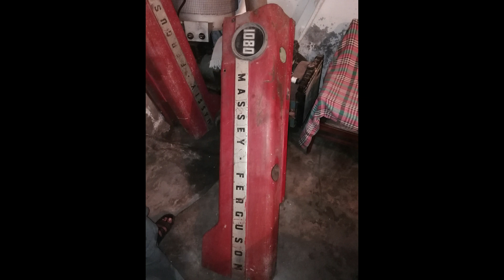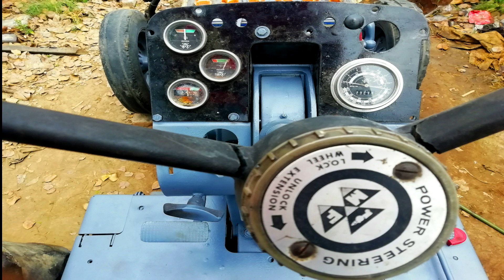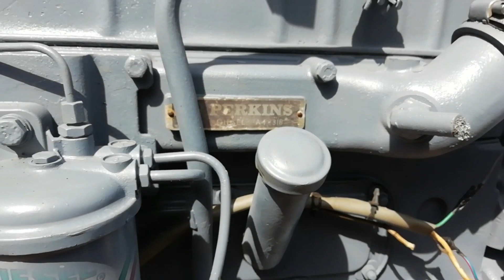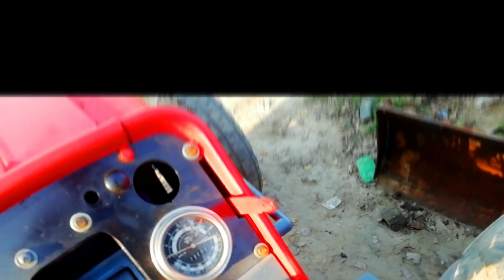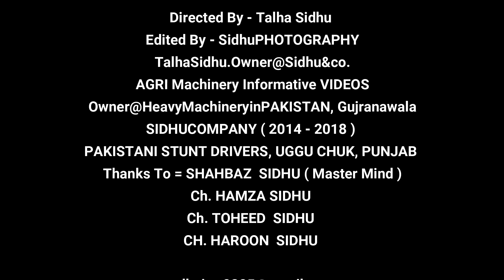RESTORATION OF MASSEY FERGUSON 1080 TRACTOR || MODEL 1974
MODIFIED TRACTOR @SIDHU&CO. || UGGU CHUK , GUJRANWALA
MODIFIEDD BY || SHAHBAZ SIDHU , UGGU CHUK , HAFIZABAD ROAD
POWERFUL TRACTOR || IMPORTED FROM ITALY

Director of Photography: Talha Sidhu VLOGS/Engineer/Uggu Chuk/Gujranwala
Post Production/CC: Talhah Sidhu